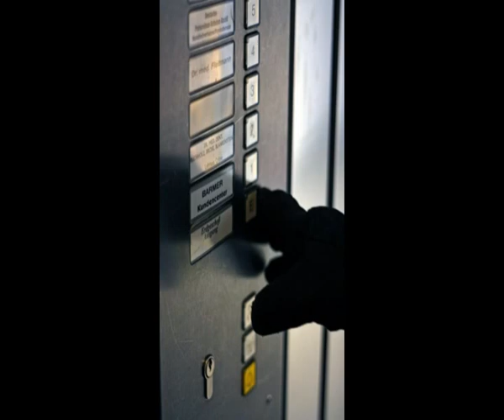WITNESSES 15 SECONDS OF BEING A VANDAL